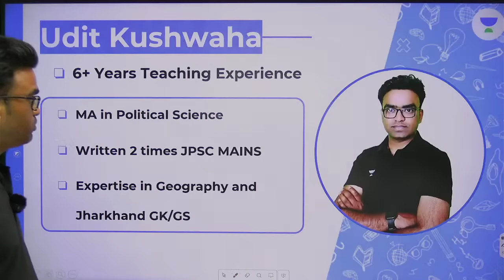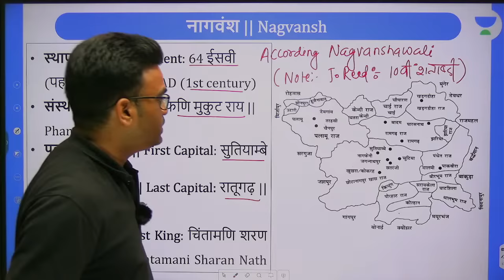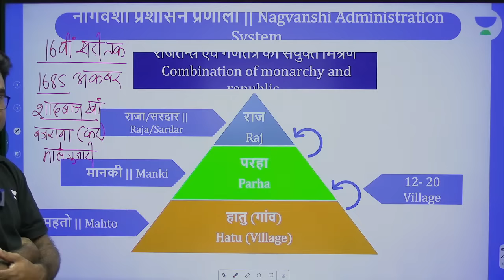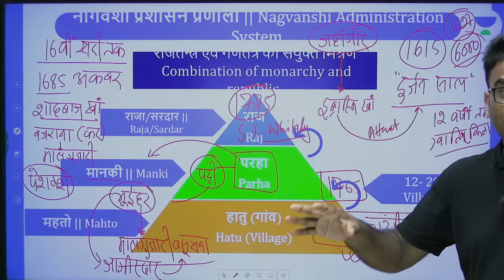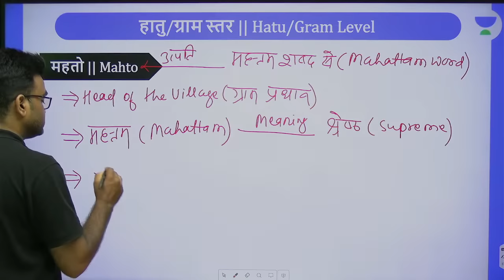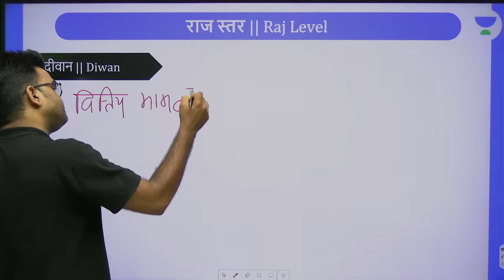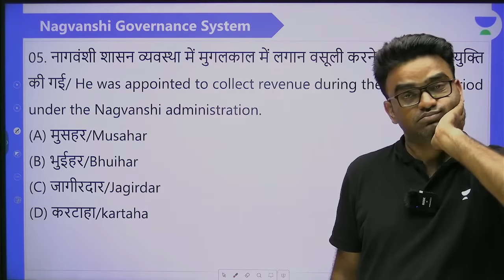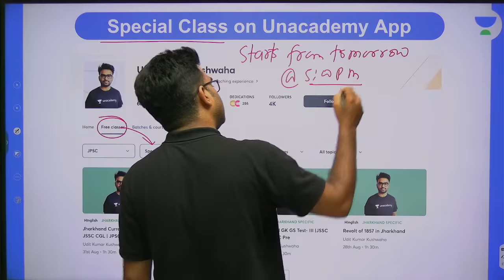JPSC and JSSC CGL 2023 | Nagvanshi Administration System | Udit Kushwaha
Prepare for the JSSC CGL 2023 with confidence! Join Udit Kushwaha's Nagvanshi Administration System to boost your knowledge and excel in the upcoming exam. Don't miss this opportunity to master Jharkhand's General Knowledge.

➤ *Use Code ''UKK10'', Unlock FREE Special Classes on our platform, & also Get Exciting off on your Subscription today.

➤ About the Educator:  Udit Kumar Kushwaha has over 6 years of teaching experience and has mentored JPSC/JSSC students since 2016 for exams such as JPSC CSE, JSSC CGL, JSSC SI, JSSC +2 LEVEL and JTET. His expertise in GEOGRAPHY, JHARKHAND GK/GS and effective communication skills make him an ideal mentor for those looking to deepen their understanding of the subject and excel in their academic pursuits.

You can enroll to Unacademy Subscription and get the following benefits:
1. Learn from your favourite teacher
2. Dedicated DOUBT sessions
3. One Subscription, Unlimited Access to Live Online Classes and Videos
4. Real-time interaction with best-in-class teachers
5. You can ask doubts in live online classes
6. Limited students in each Class
7. Download the videos & watch them offline
Feel free to spread the word – share the videos with your friends and classmates.